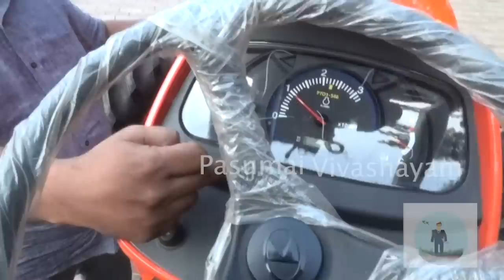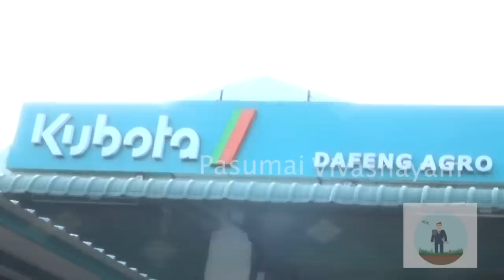குபோடா ட்ராக்டரின் சிறப்பம்சங்கள் மற்றும் எப்படி மானியங்கள் பெறவேண்டும்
இந்தவீடியோவில்  மற்ற டிராக்டரை விட குபோடா ட்ராக்டரில்  என்னென்ன சிறப்பம்சங்கள் உள்ளன இந்த டிராக்டரை மானியத்தில் எப்படி பெறுவது போன்ற பலதகவல்களை சொல்கிறார் இவர்

விவசாயிகளின் தொலைபேசி எண்கள்
விவசாய தொழில்நுட்பங்கள் மற்றும் விவசாய  நிகழ்ச்சிகள், வாங்க மற்றும்  விற்பனை போன்றவை உடனுக்குடன் தெரிய